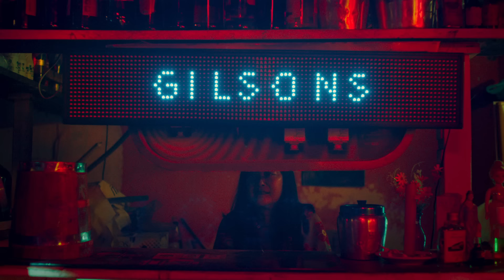Gilsons - Proposta (Clipe Oficial)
LETRA
PROPOSTA (Léo Mucuri, José Gil e Mariá Pinkusfeld)
Ainda tá de pé aquela proposta
Você faz aquilo só pra mim
Eu faço o que você gosta

Não me enrola
não demora que hoje eu tô afim
to daquele jeitin
Me dá logo essa resposta

cê quer saber
quero te ver
Fico a noite inteira

É muito louco esse nosso lance
Vou te dizer foi de fuder
Ficou na minha mente
Não da pra esquecer
Nossos corpos querem mais uma chance

Eu vou me jogar nessa treta
Vou Mergulhar de cabeça
Eu vou
Mas só se você quiser
Ser seu homem você minha mulher

Quando eu te conheci foi diferente
Me deu trabalho
Você não botava muita fé na gente

Mas nossa pele bateu tão certin
Deu certo o pedido que eu fiz na fita do Bonfim

cê quer saber
quero te ver

Deixa eu te levar
Para conquistar o mundo amor
Sorrir, chorar
E misturar a nossa cor na vida que brotar de nós
Na vida que brotar de nós

Ficha Técnica - PROPOSTA

Diretor: Pedro Alvarenga
Elenco: Lázaro Ramos, Fábio Assunção, Caio Blat, Celly I.D.D, Neguebites & Gilsons.
Roteiro: Pedro Alvarenga e Daniel Manzali
Produtor Artistico: Francisco Gil

Diretor de Fotografia: Daniel Venosa

Produção: Cosmo Cine, Sentimental Filme
Produtor Executivo Sentimental Filme: Marcos Araujo
Produtor Executivo Cosmo Cine: Bernardo Portella

Diretora de Produção: Beatriz Torres
Produtor Criativo: Daniel Manzali

Direção de arte: Betina Abreu Montemor de Morais
Figurino: Aléxia Oliveira de Azambuja
Maquiadora: Fernanda Cardoso Mendonça Costa

1a AD: Maria Gentil

Edição: Guiga Schwartz
Colour Grading: Fernando Lui (Marla Colour Grading)
Sound Design: Vitor Quintanilha

Dir. 2a Unidade: Ricardo Bandit
DOP 2a Unidade: Victor Vidigal
Ass Câmera 2a Unidade: João Nunes Pereira Chataignier

Steadi: Dudu Mafra
1 Ass. Camera: Ricardo Pentagna
2 Ass. Camera: Fernando Aruzzo

Eletricista: André Davi Medeiros (BIG JOE)
Ass. Eletricista: Leandro
Ass. Eletricista: André
Maquinista: Diogo Capella

Som Direto: Fábio Cintra Pontes (Fabinho)

Assistente de Arte: Ana Laura Coelho
Contra Regra: Alexandre Mico
Ass Contrarregra Montagem: Renan Santos de Queiroz

Ass. de Figurino: Nicolle Pinheiro Critsinelis
Ass. Maquiadora: Letícia Magalhães Aragão
Manicure: Lu

Plato: Bruno Eppinghaus Castello Branco Fernandes
Assistente de Produção: Maira Fara Da Silva, Juliana Amaral, Lala Cunha
Produtor de Locação: Lucas Beaubernard

Coordenação de Pós-Produção: Layssa Pascher e Anita Nadai
Finalização: Anita Nadai
Supervisor de VFX Sentimental Filme: Rodrigo Aguirre
Artistas de Composição: Rodrigo Aguirre, Felipe Lopes e Ailton Piuí
Motion Design: Ricardo Tatebe

VFX - Picma Post
Direção - Rodrigo Elias
Atendimento - Aline Elias
Simulação -Tiago Adloff, Anderson Noise
Composição- Anderson Noise, Bruno Elias e Rodrigo Elias

Making of - Pedro Landeiro (Framework Filmes)
Still - Marina Benzaquem
Graphic Designer: Sebastian chicchon

Figurante 1: Francisco Leonardo de Souza
Figurante 2: Wilson Ilidio Magno Oliveira Santos
Figurante 3: Monique dos Santos de Lima
Figurante 4: Odair Elisangelo Alves
Figurante 5: Tia Sonia
Figurante 6: Erico
Motorista Jetski: Walter Oliveira Lopes
Produtora de Elenco: Silvia Devaki Carvalho Duniz
Motora Van: João Victor Gutierrez de Oliveira
Motorista Elenco: David
Motorista Arte: Dulce Barbosa
Motora Barco de Apoio: João Gabriel Pinto Tavares
Geradorista: Sidnei Aparecido do Nascimento
Limpeza: Tatiana dos Santos Teixeira
Carregador: Pedro Henrique da Silva Costa e Rafael Rodrigues do Nascimento
Segurança: Jonas Gomes da Silva e Wenderson Dias de Jesus